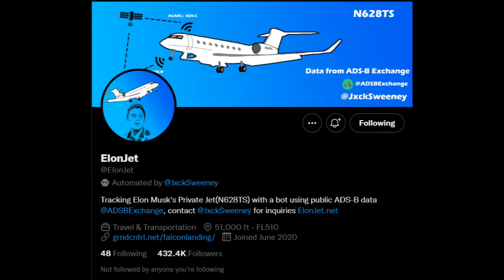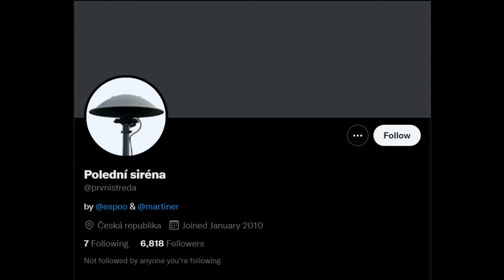#23: MET Gala Extravaganza #2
Milí Slyšáci! Je tu druhý díl naší exkluzivní série, kde se my a naši hosté věnujeme módním výstřelkům americké smetánky, které je možné každoročně vidět na přehlídce v New Yorku. Ano, ano, znovu se díváme na zoubek MET Gala a všem jejím parádičkám a bizárnostem - a to jen pro vaše a naše potěšení! Máte se na co těšit, Slyšáci.

Blake Lively Reveal:
Blake Lively Interview: